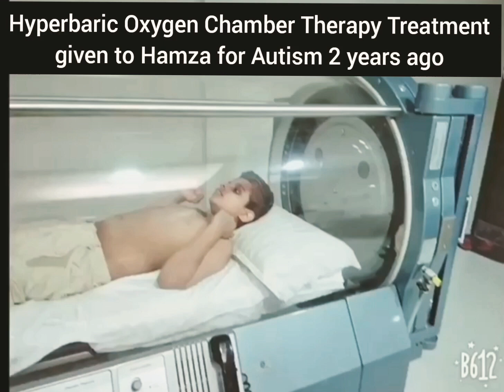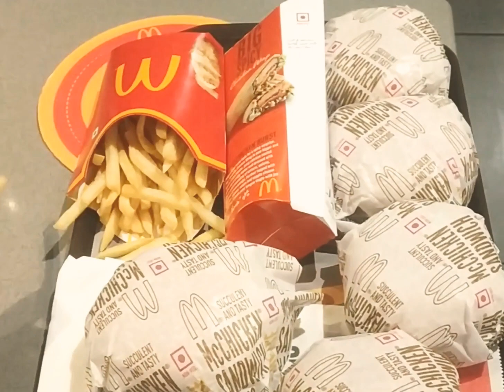Latest treatment for Autism || Hyperbaric Oxygen Therapy || Surah Al Balad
Hyperbaric oxygen chamber therapy was given to Hamza 2 years ago for Autism which provides oxygen to the brain .